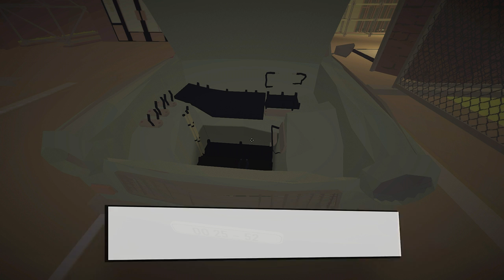UMA VIAJEM MUITO LOUCA = JALOPY #1